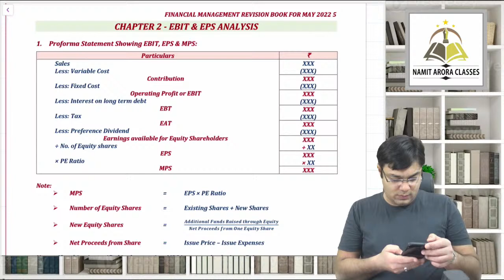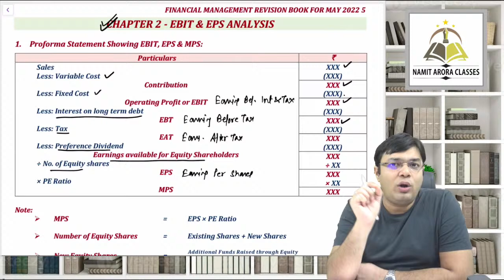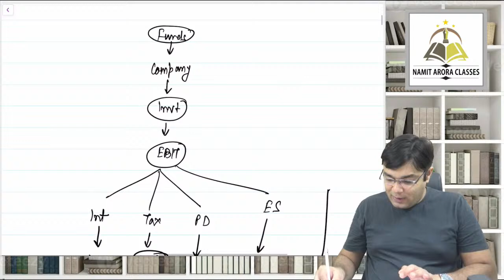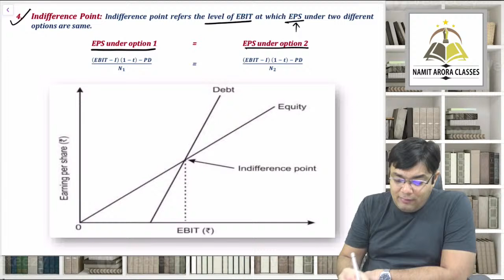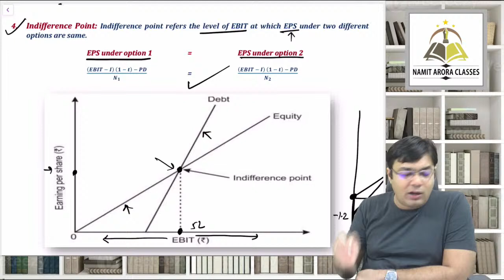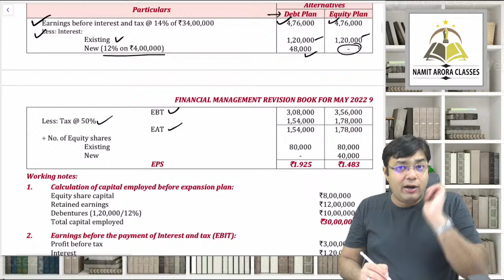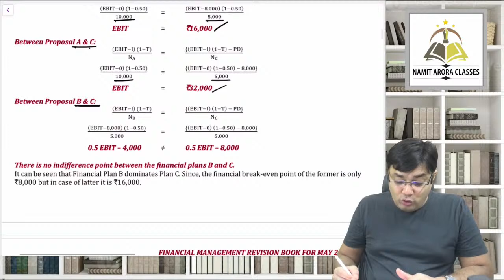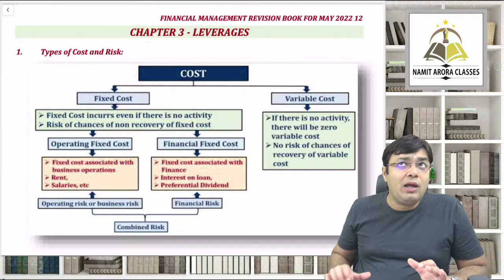CA INTER FM REVISION FOR MAY 2022 LECTURE 2 EBIT EPS ANALYSIS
CA INTER FM REVISION FOR MAY 2022 LECTURE 2 EBIT EPS ANALYSIS BY CA NAMIT ARORA SIR

TELEGRAM CHANNEL FOR NOTES: NAMIT ARORA CLASSES